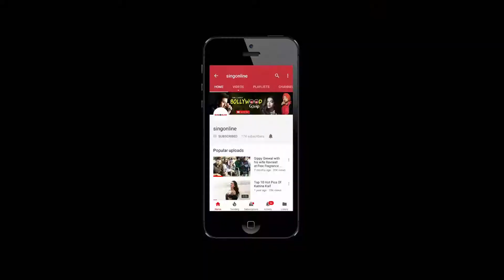Exclusive Interview | Rohit Kumar | Sanjeev Kumar | Naukar Vahuti Da | Singonline | 16 Feb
Rohit Kumar-Sanjeev Kumar and Rangrezaa films, in association with Omjee Group and Smeep Kang, today announced the release of their upcoming Punjabi Family drama, ‘Naukar Vahuti Da’. The shoot of the film will start from 16th February 2019.

This film will star Binnu Dhillon and Kulraj Randhawa in lead roles. Along with them, Gurpreet Ghuggi, Jaswinder Bhalla, and Upasna Singh will be seen in pivotal roles. ‘Naukar Vahuti Da’ will be directed by Smeep Kang. Produced by Rohit Kumar, Sanjeev Kumar, Ruhi Trehan, Ashu Munish Sahni and Smeep Kang. This film has written by Vaibhav and Sherya.